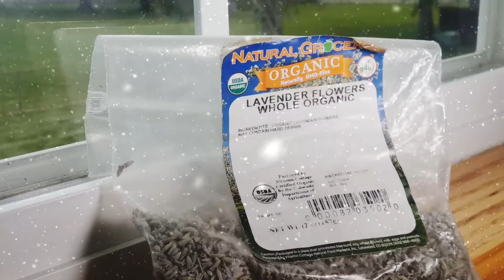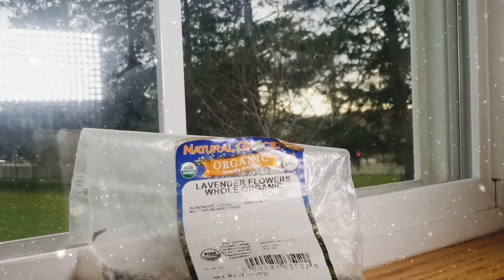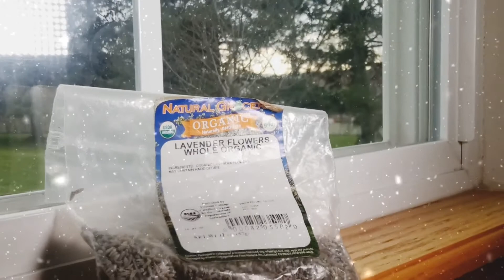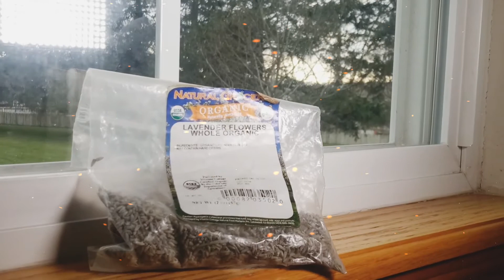Lavender Flower Tea Benefits (Healing Crisis Help)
In this video I discuss the benefits of Lavender flower tea benefits and it's role in healing crisis